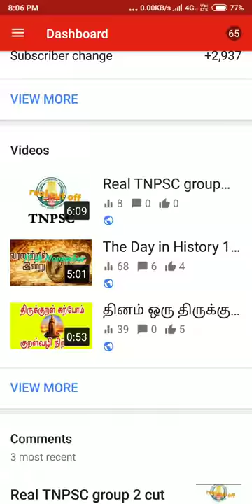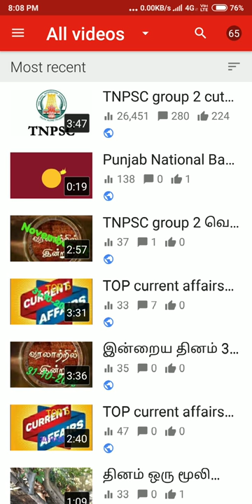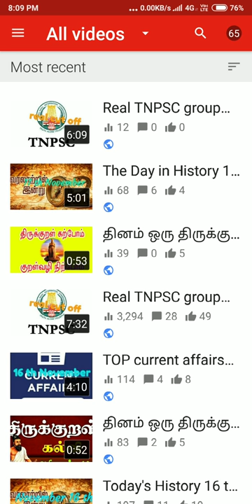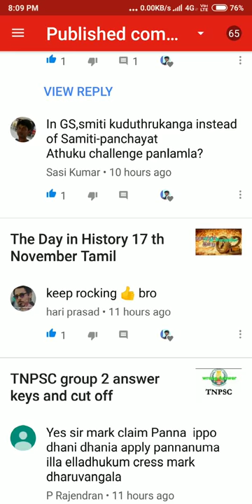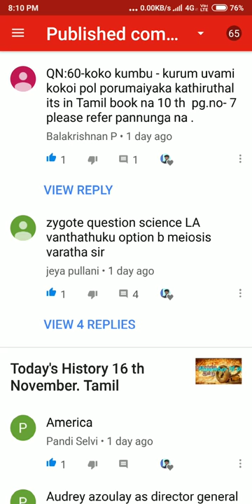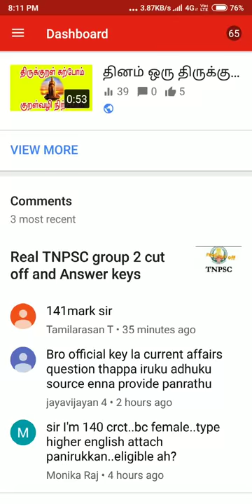Real TNPSC group 2 cut off and Answer keys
TNPSC group 2 original answer keys

தினமும் காலையில் இன்றைய தினம்
மாலையில் நடப்பு நிகழ்வுகள் தொகுப்பு

Please support

Any questions call me or what s app

வெற்றி நிச்சயம்
வெல்வது நாம்